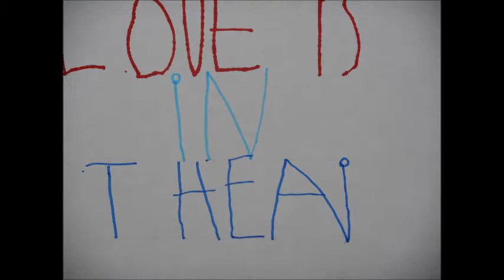Love is in the air by Noah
Stop motion gemaakt door Noah tijdens de zomervakantie in het MFC Windekind